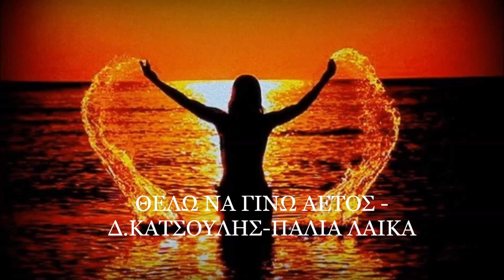ΘΕΛΩ ΝΑ ΓΙΝΩ ΑΕΤΟΣ -Δ.ΚΑΤΣΟΥΛΗΣ-ΠΑΛΙΑ ΛΑΙΚΑ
ΠΑΛΙΑ ΛΑΙΚΑ ΑΣΜΑΤΑ